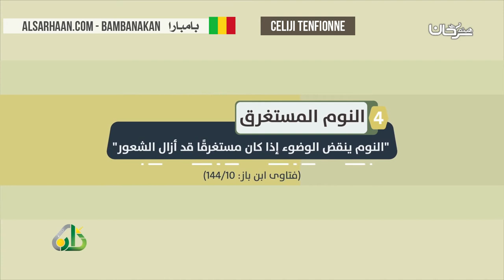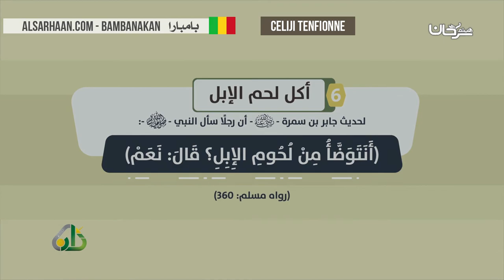celiji tenfionne - نواقض الوضوء - اللغة بمبارية